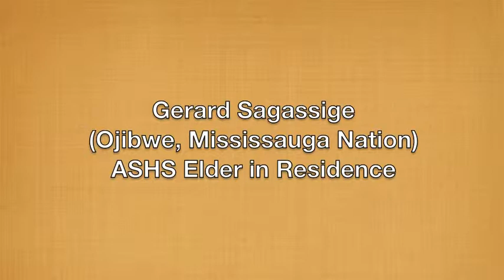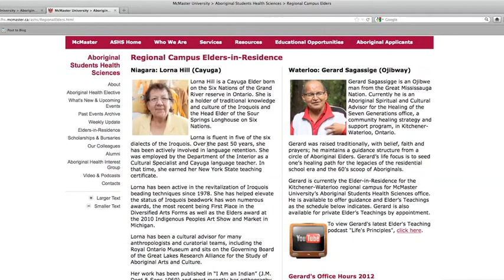EIR 2 Gerard Sagassige Part 4